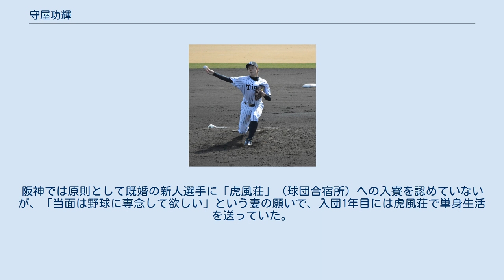守屋功輝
守屋 功輝（もりや こうき、1993年11月25日 - ）は、岡山県倉敷市出身のプロ野球選手（投手）。
右投右打。
 倉敷市立玉島南小学校4年時に「玉南少年野球」に入団し野球を始め、小学校5年時には中堅手として岡山県大会での準優勝を経験した。
倉敷市立黒崎中学校時代は同校の軟式野球部に所属し、投手に専念した。
 岡山県立倉敷工業高校への進学後、1年秋からベンチ入り。
2年秋からエースとなった。
在学中は春夏とも全国大会出場はなし。
 Honda鈴鹿へ入社。
1年目から公式戦に登板したものの、2年目は故障や体調不良の影響で登板の機会がなかった。
3年目はJABA東京スポニチ大会の対大阪ガス戦で公式戦初先発。
都市対抗の東海地区予選では、JR東海との東海第4代表決定戦に6回1死2塁から救援で登板すると、打者11人を完璧に抑えた末にチームを本選出場に導いた。
チームメイトには濱矢廣大、土肥寛昌がいた。
 2014年のNPBドラフト会議で、阪神タイガースから4巡目で指名。
契約金5,000万円、年俸840万円（金額は推定）で入団。
 なお、指名後は日本選手権に出場。
明治安田生命との初戦で、5番手投手として救援登板するも逆転の適時打を浴び、チームは初戦敗退となった。
 2015年には、同期入団の横山雄哉・江越大賀などと共に、フレッシュオールスターゲームのウエスタン・リーグ選抜メンバーに選出されたが、天候不良による中止で登板機会はなかった。
同リーグ公式戦には15試合に登板。
1勝3敗、防御率4.75という成績を残したが、一軍昇格に至らないままシーズンを終えた。
 2016年、オープン戦で好投を見せ、4月20日の対東京ヤクルトスワローズ戦（阪神甲子園球場）に先発投手として初登板。
5回途中10被安打5失点という内容で敗戦投手となった後、救援で3試合に登板。
また、2年連続でフレッシュオールスターゲームのウ・リーグ選抜に入り、7月14日の同ゲーム（倉敷マスカットスタジアム）で9回表に救援登板し地元での凱旋登板を果たした。
 2017年、ウ・リーグ公式戦41試合に登板。
2勝3敗、防御率4.94の成績を残した。
その一方で一軍公式戦では1試合の登板にとどまった。
シーズン終了後に台湾で催されたウインターリーグでは、故障で出場辞退したチームメイトの望月惇志に代わりNPBウエスタン選抜として出場した。
 2018年には、ウ・リーグ公式戦でチームトップの39試合に登板。
2勝2敗2セーブ、防御率3.35という成績で、二軍の8年ぶりリーグ制覇、12年ぶり日本一に貢献したが、一軍公式戦では4試合の救援登板にとどまり、防御率が11.57にまで達した。
 2019年、前年に二軍監督を務めた矢野燿大の一軍監督就任に伴い、プロ入り後初めて沖縄宜野座での一軍春季キャンプに抜擢。
キャンプ中の実戦登板やオープン戦を通して好投を続け、開幕一軍入りこそ逃したものの、中継ぎ要員として4月上旬に一軍へ昇格すると、同月だけでキャリアハイの登板数をマーク。
シーズン初登板であった4月6日の対広島東洋カープ戦（MAZDA Zoom-Zoom スタジアム広島）から同月19日の対読売ジャイアンツ（巨人）戦（甲子園）まで9試合連続無失点を記録した。
その間、17日の対ヤクルト戦（明治神宮球場）でプロ初ホールドを記録。
その後も登板を重ね、5月15日の対巨人戦（東京ドーム）でプロ初勝利を挙げた。
シーズンを通して一軍に定着、最終的に自己最多を大きく更新する57試合に登板し、2勝2敗7ホールド、防御率3.00という成績で、チームの2年振りクライマックスシリーズ（CS）進出へ大きく貢献した。
CSでも横浜DeNAベイスターズとの1stステージ（横浜スタジアム）、巨人とのファイナルステージ（東京ドーム）で2試合ずつ救援登板しいずれも無失点に抑えた。
 サイドスローに近い低めの変則スリークォーターから繰り出す最速154km/hのストレートを軸に、変化球はカーブ、スライダー、チェンジアップ、フォークなどを操る。
ゴロアウトが多いグラウンドボールピッチャーである。
 リリーフ投手として投げっぷりの良さや、どのような局面にも対応できることが評価されている。
阪神の一軍救援陣に定着した2019年のシーズン中には...